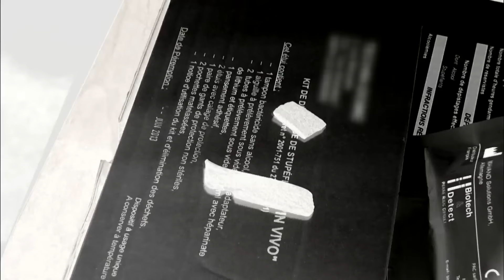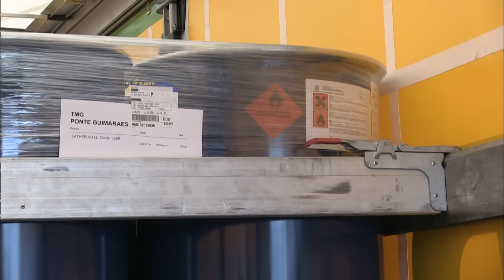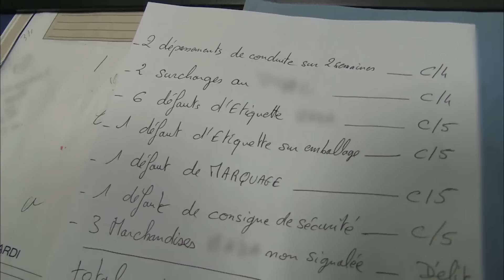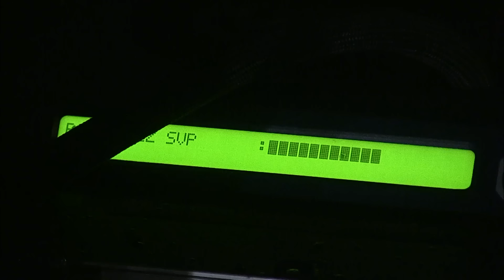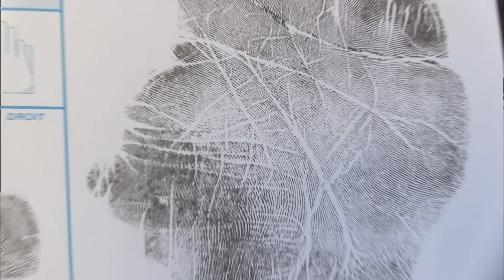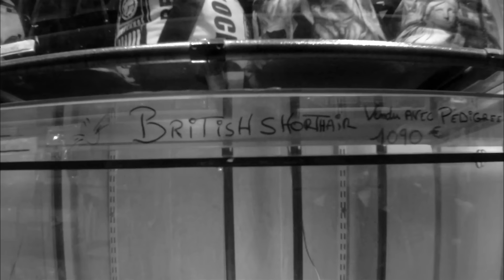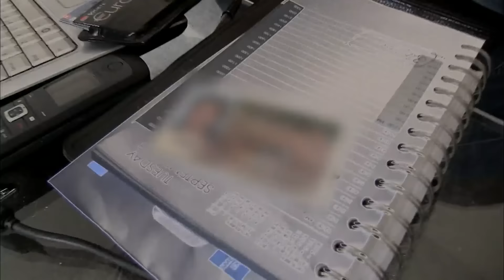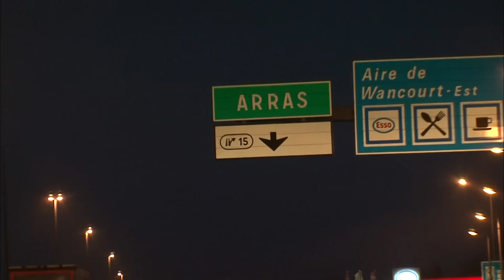Autoroutes : les gendarmes imposent la loi sans relâche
Chaque jour, 1,5 million de véhicules utilisent les autoroutes françaises, surveillées 24 h/24 par les gendarmes sur un réseau de 9 000 km. Avec hélicoptères et voitures surpuissantes, ils appliquent une tolérance zéro envers les automobilistes.